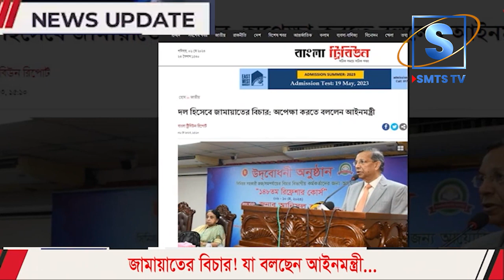জামায়াতের বিচারে আইন সংশোধন! যা বলছেন আইনমন্ত্রী I Mostofa Feroz I SMTS TV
জামায়াতে ইসলামীর বিচারে আইন সংশোধন! যা বলছেন আইনমন্ত্রী   I Mostofa Feroz I SMTS TV

আইনমন্ত্রী | Law Minister

যুদ্ধাপরাধী সংগঠন হিসেবে জামায়াতের বিচারের জন্য আইন সংশোধনের প্রক্রিয়া চলছে বলে জানিয়েছেন আইনমন্ত্রী আনিসুল হক। সকালে রাজধানীর বিচার প্রশিক্ষণ ইনস্টিটিউটে বিচারকদের ১৪৮তম রিফ্রশার্স কোর্সের উদ্ধোধন শেষে একথা বলেন তিনি।

জামায়াতের বিচারের জন্য আইন সংশোধনের প্রক্রিয়া চলছে: আইনমন্ত্রী | Law Minister |

আইনমন্ত্রী জামায়াত কে নিয়ে যা বললেন

জামায়াতের বিচার! যা বলছেন আইনমন্ত্রী...I Mostofa Feroz I SMTS TV

জামায়াতের বিচার! যা বলছেন আইনমন্ত্রী...I

*** ANTI-PIRACY WARNING ***